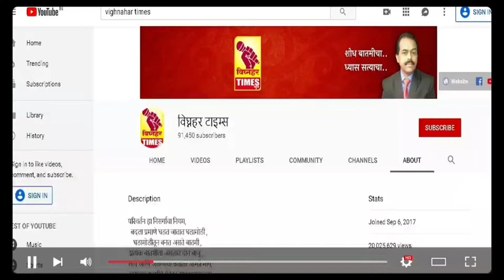शिवाजी दादा आढळराव यांनी आमच्या गावासाठी भरपूर काही केलं त्यामुळे आमचं गाव त्यांच्यासोबत l